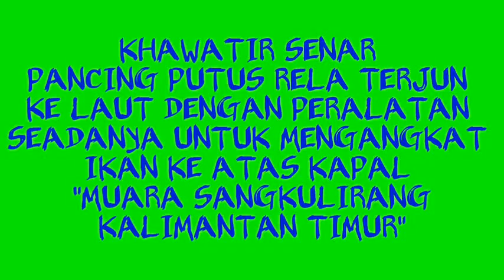MANCING MANIA TKBM SANGKULIRANG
Saat terjadi kekhawatiran pancingnya akan putus, Buruh bongkar muat batubara rela turun ke laut menggunakan tali yang diikatkan dibadannya.
Video ini di ambil di atas kapal yang sedang melakukan pemuatan batubara di Muara Sangkulirang, Kalimantan Timur.